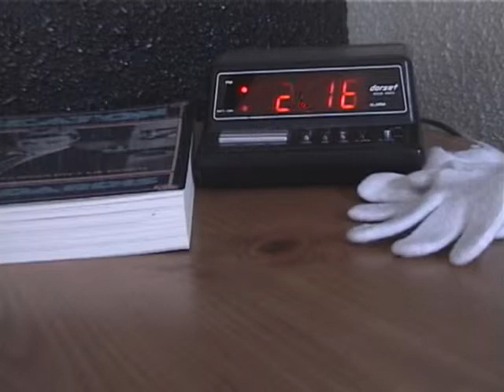Gauntlet 216 :: Part 0:00 . Alan, Prologue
Commentary
-by Alan Winston
There needed to be a framework for all of these sketches to be hung from. So to speak. So we needed a reason to put my character into this 'crazy world'. Originally the ideas were supposed to be more screwball comedy-ish, with me trying to get rent money from everyone or figure out who stole my Chewbacca action figure or something. But with the types of segments everyone produced, those weren't really plausible, so I came up with the Alice in Wonderland-esque bumping my head entrance to the dream world.

There's not a lot of hidden meaning to my segments, they were just meant to be funny little breaks from all the heavy art weirdness. I never actually wrote anything down in script form.

I shot the opening scene where my character wakes up alone. Running the camera and acting in front of it. As usual. The scene where I fall down the stairs was interesting. Probably a good thing no one was around or I probably wouldn't have been allowed to do it. Didn't hurt at all, no bruises or anything. I figured that someone would come home and find me passed out at the bottom of the stairs with a camera taping me. No such luck.

Um. Threw in lots of little things in the background of the shots of the sequence. Pieces of my costume (the gloves, the tie, the vest) can be seen under the bed and on the dresser and so on. I wake up when the clock hits 2:16. Which I thought was clever somehow. And the Keaton book on the nightstand - had originally planned on making my character inexpressive and Keatonesque, but didn't really end up doing that. And as for why I had that costume - I can't remember. It wasn't a Keaton reference. Maybe had something to do with Tim Roth's bellhop costume from Four Rooms.

I guess my piece was important since it led off the movie. It doesn't really set a tone or give much information. Just gives a reason for my character to go through what he does...

I think the scenes worked well. I enjoyed the little gag with my socks in my first scene. The fall down the stairs could have been better.
+ Warren notes: "I believe Alan's alarm clock was really just doing that weird fading thing of its own accord. no visual fx there. just TRUTH!
Also, I believe alan shot all this in his real bedroom at the time, which was at the top of the stairs, opposite the door he later kicks open to confront my character (which my bedroom door). I believe the roof you see through the skylight is that of our falling apart garage.
at about 1:37 you can get a glimpse of the weird paint job this room had - geometric black and white spirals (from previous occupants). it was a weird room. I think it's also where he shot some solo stuff for his movie, The End Part 2"